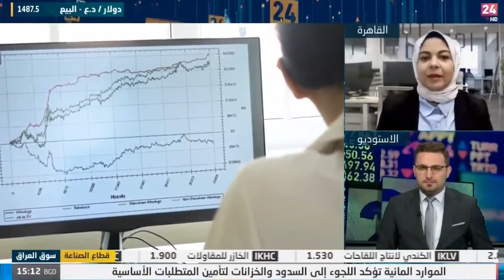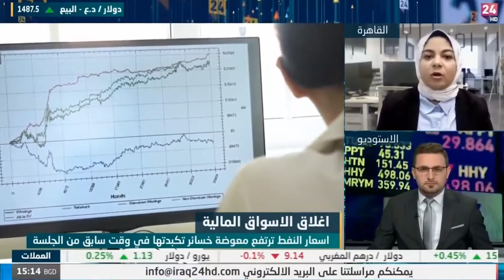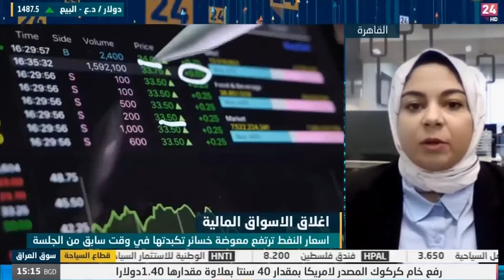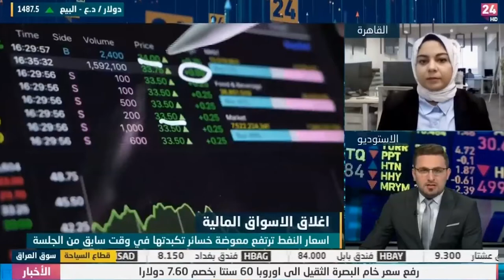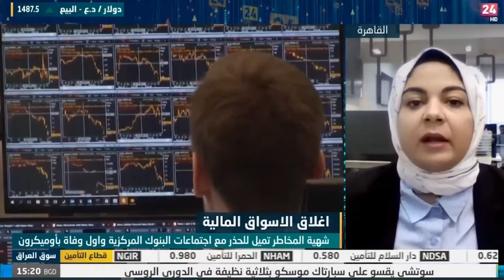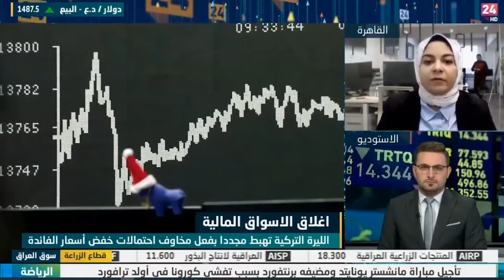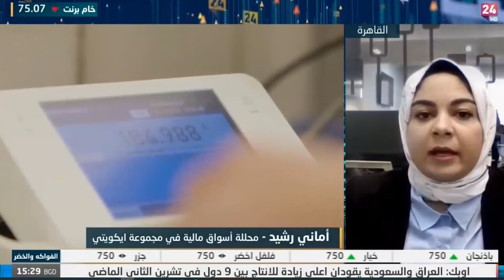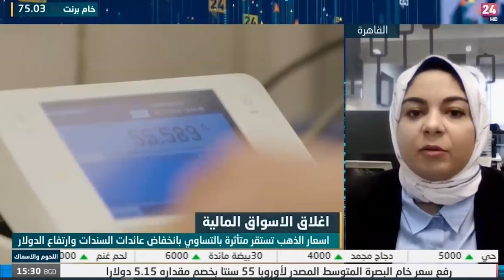إلى أين قد تتجه أسعار النفط الفترة المقبلة؟